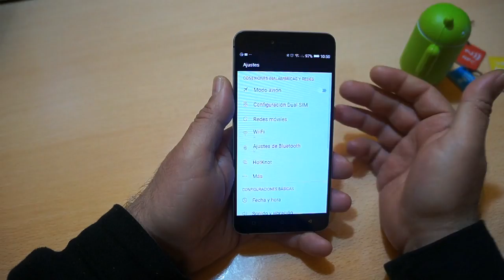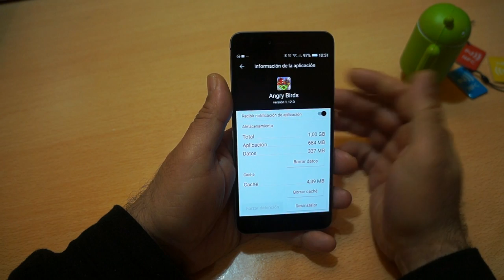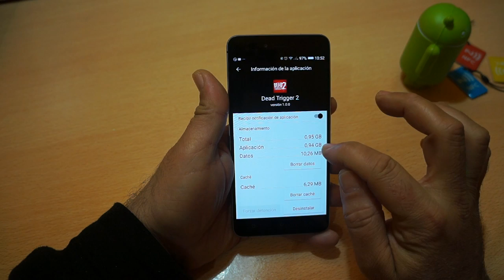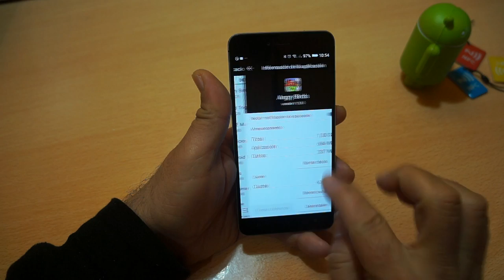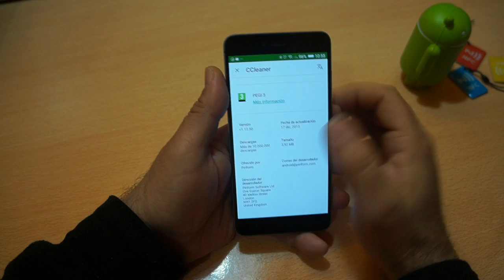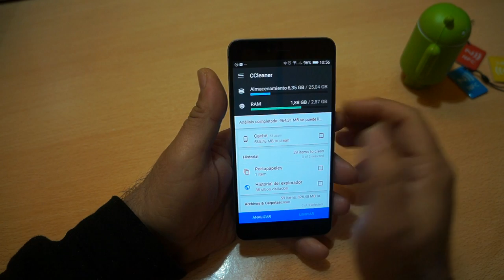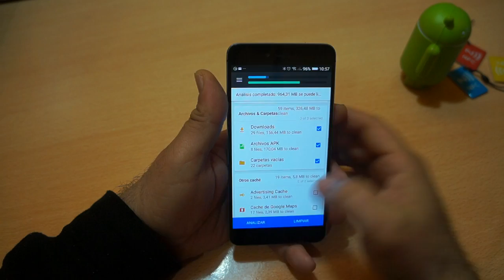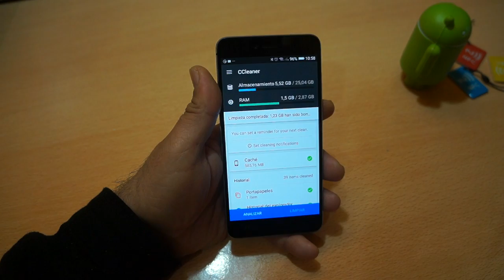Cómo liberar memoria de almacenamiento en Android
En el siguiente post a modo de vídeo tutorial práctico os enseño dos manera distintas de conseguir liberar memoria de almacenamiento en vuestros terminales Android,